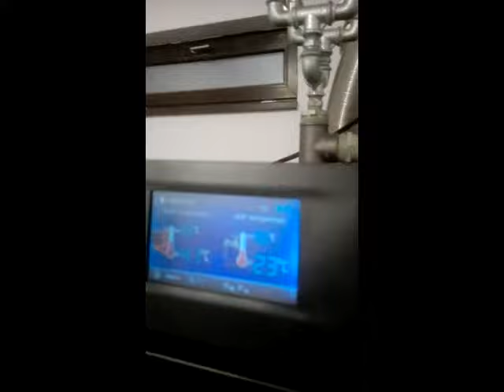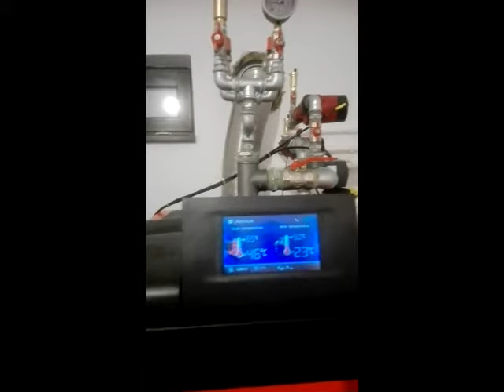Cazan pe porumb si peleti METAL-FACH PLATINUM- 38KW-Ialomita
Cazan METAL-FACH SEG-BIO CLASSIC PLATINUM montat de firma GAMMA-TOTAL-INSTAL SRL Botosani in judetul Ialomita, functioneaza pe porumb tratat si peleti in amestec 60-40%.